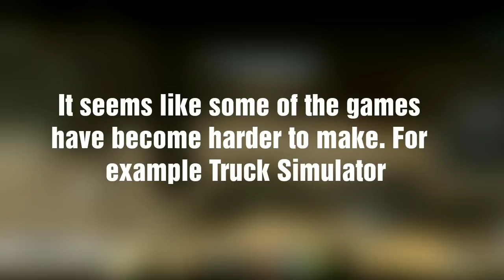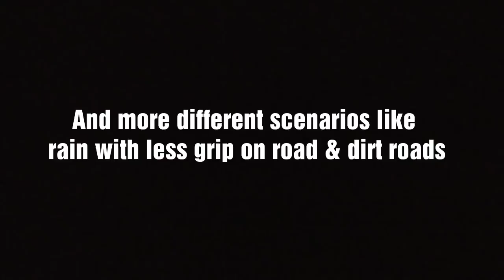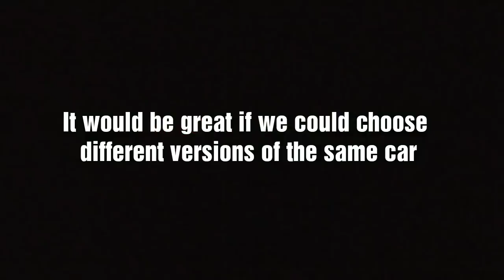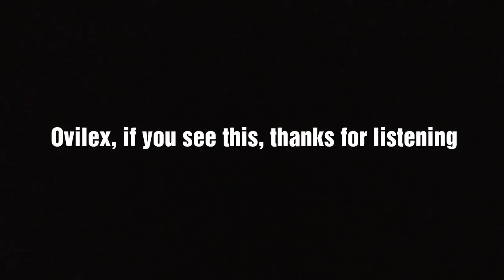Message to Ovilex - Driving School Classics/Driving School 2018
Here's a short message to Ovilex. Hopefully, Ovilex will see this and improve their games.

A lot of game developers, not just Ovilex, don't explain things properly or explain things enough in games. Then many people miss out on hidden features in the games like changing graphics/controls etc.

If you watched the whole video, then you would see some ways Driving School can be improved.

If anyone knows Ovilex or are a beta tester, it would be great if Ovilex were aware of some of these improvements/features.